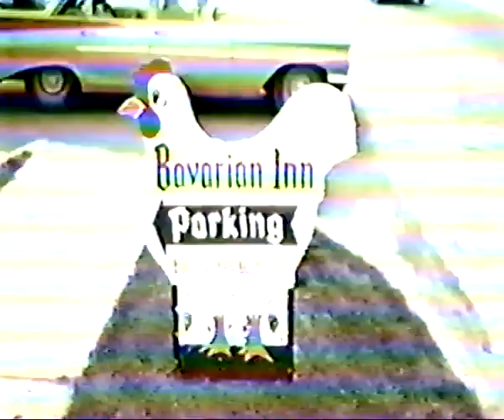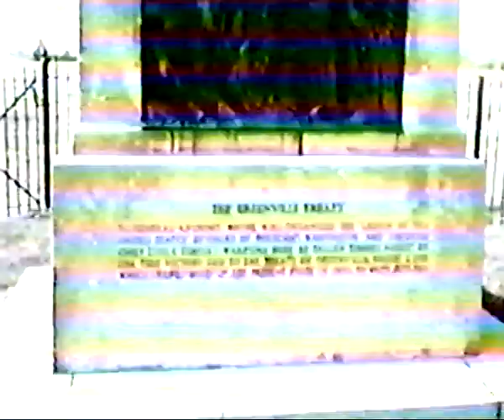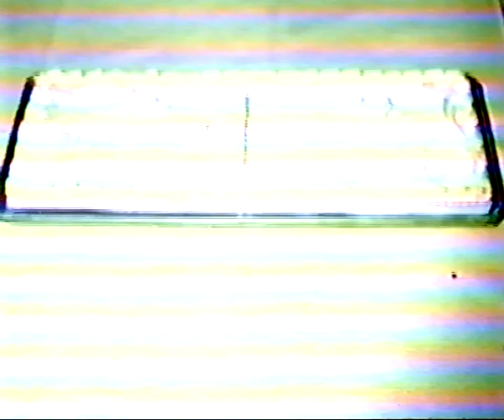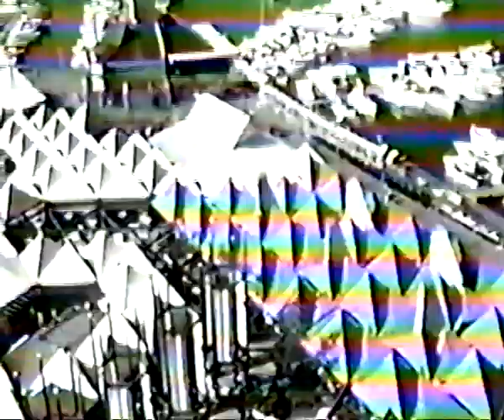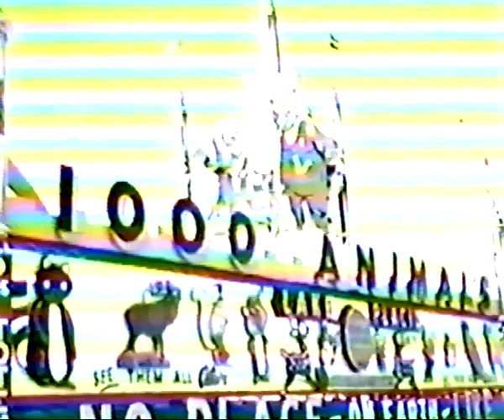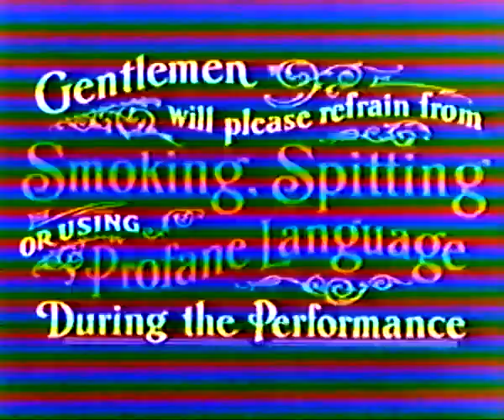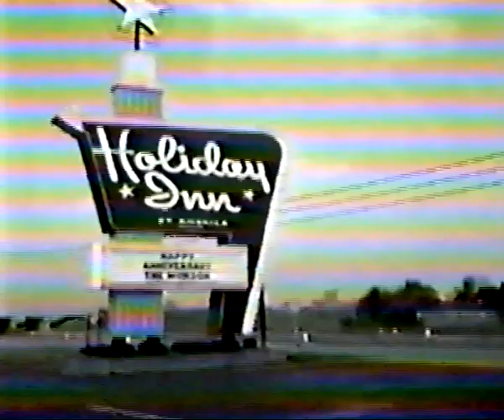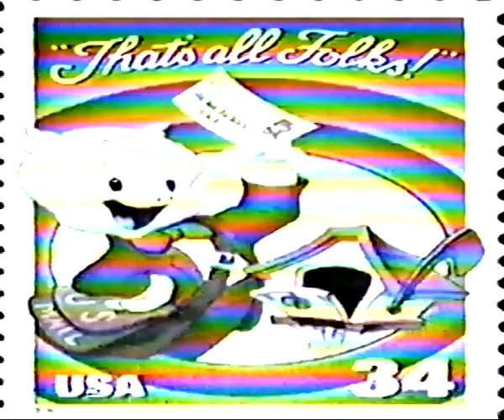Munson Memories Part 1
Collection of slides from Papa, Granny, Mamie and Walter put on VHS by Uncle John